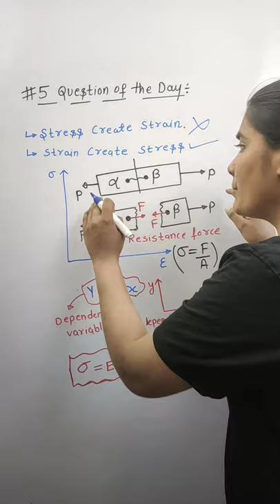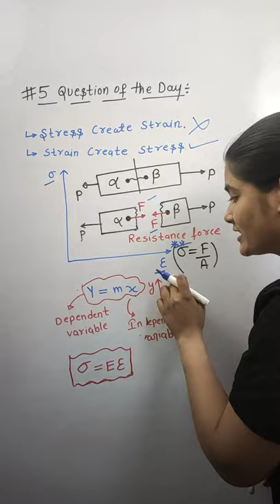#5 Question of the Day | Interview Series | Lamiya Naseem